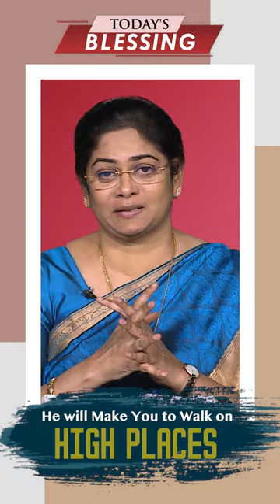God's great plan for those who wait!